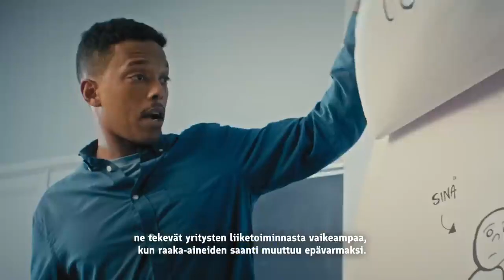Mitä yhteistä on aamukahvillasi ja kehitysyhteistyöllä？(2023)